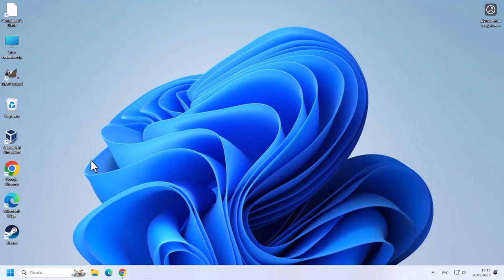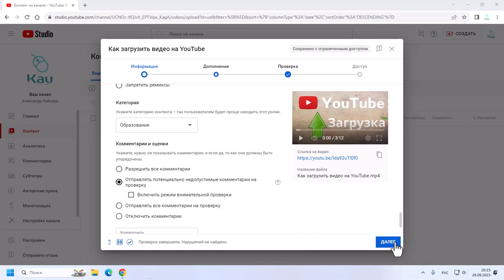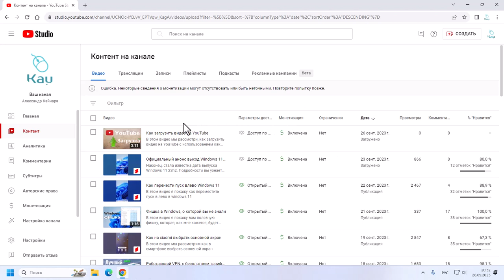Как загрузить видео на YouTube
В этом видео мы рассмотри, как загрузить видео на YouTube с использованием как компьютера, так и мобильного телефона. Любой из вариантов подходит. Это довольно просто.

00:00 Вступление
00:13 Загрузка видео
00:43 Заполняем поля
00:57 Значок
01:07 Плейлист
01:15 Возрастные ограничения
01:39 Теги
02:03 Как добавить субтитры ютуб
02:21 Конечная заставка
02:37 Варианты публикации видео
03:08 Заключение